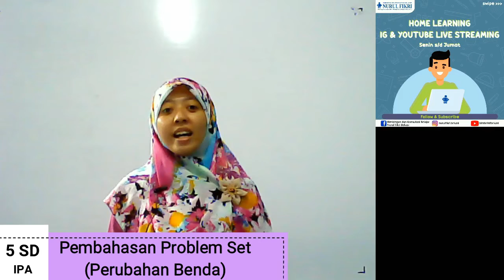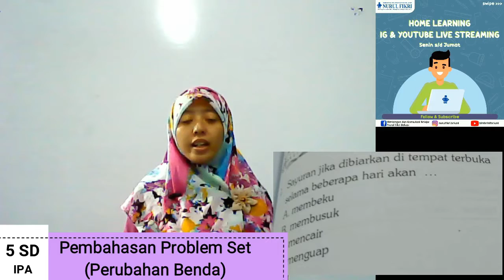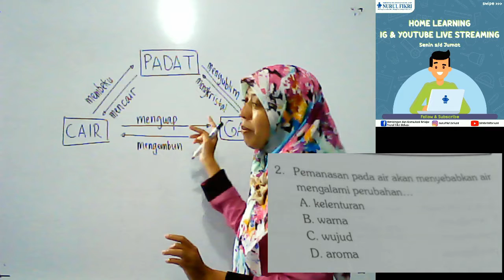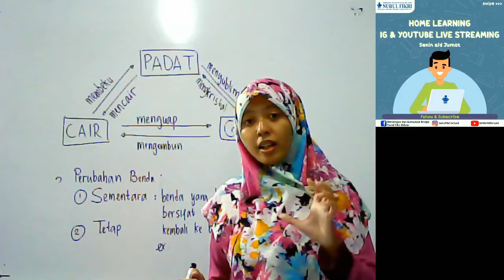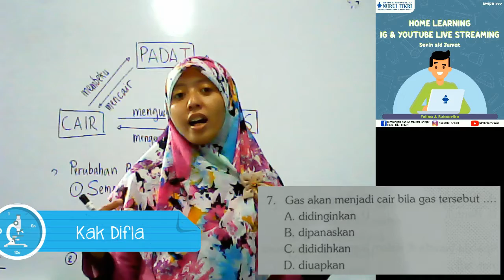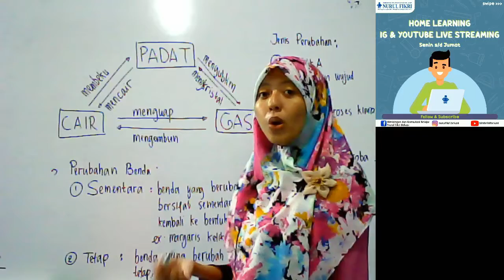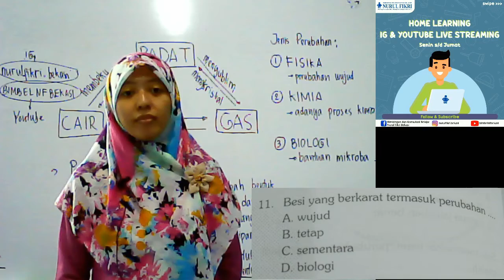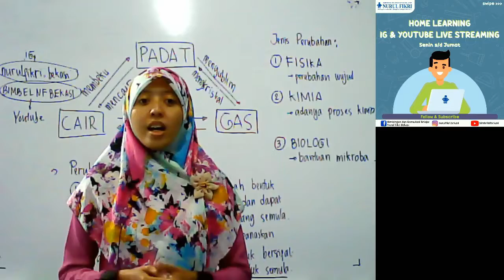(REUPLOAD) LIVE STREAMING 5 SD IPA PEMBAHASAN PS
Video Hari Rabu 25 Maret 2020